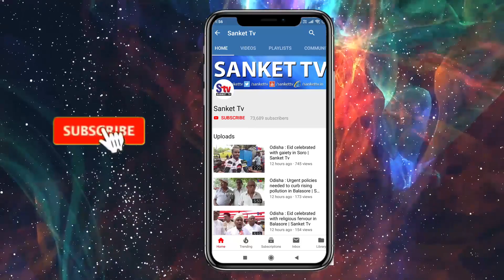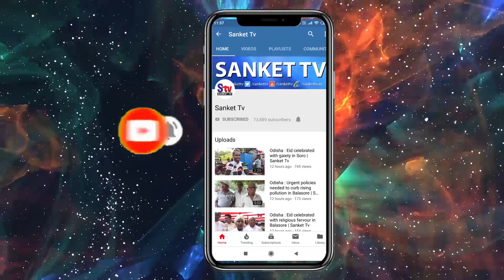Odisha : Sabuja Sundar Baripada holds cleaning drive | Sanket Tv